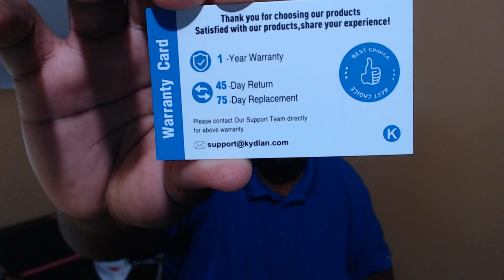New Pro Joycons?! More Amazon Nintendo Switch Joycon Alternatives (Dobe TNS-19210)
Dobe TNS-19210

Green/Pink Joycons: